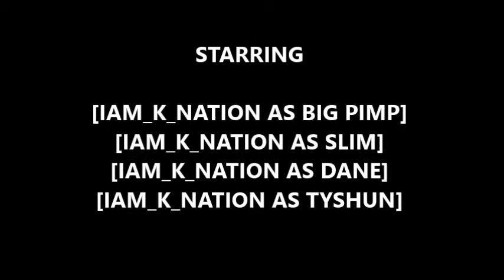THE LIFE OF SLIM, DANE, TYSHUN, & BIG PIMP (FLIMED BY: @IAM K NATION PRODUCTION)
THE LIFE OF SLIM, DANE, TYSHUN, & BIG PIMP FLIMED @IAM K NATION PRODUCTION